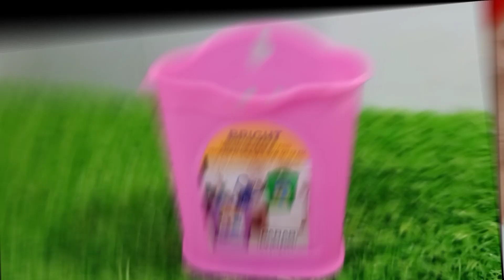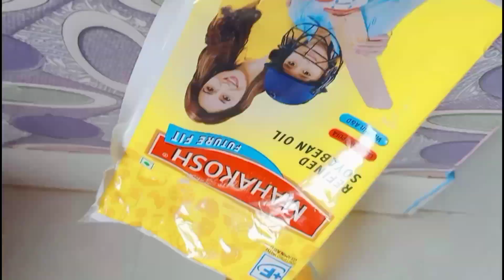এই ধরনের জলের তেলের বা জুসের বোতল গুলো ফেলে নাদিয়ে সংসারের গুরুত্বপূর্ণ কাজে লাগাও // Reuse idea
Cleaning tips anather video link.

👉প্লাস্টিক জিনিস পরিষ্কার ..